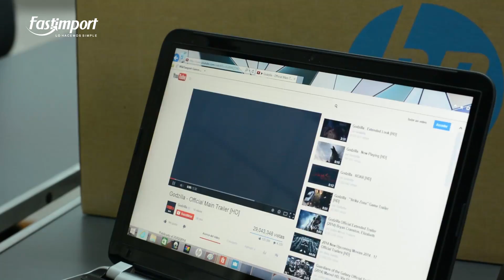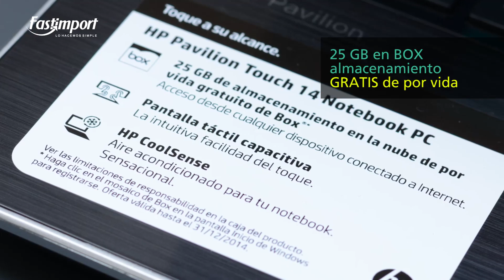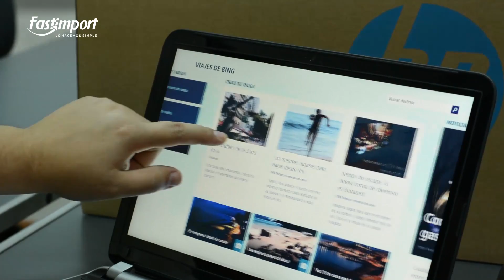HP Pavilion 14-N003la AMD Quad Core 14" TOUCH Fastimport 17666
Notebook HP Pavilion 14-N003la AMD Quad Core A4-5000M
Pantalla 14" TOUCH
Memoria 4GB DDR3
Disco Duro: 500GB Sata II
Windows 8 Original
Código Fastimport 17666